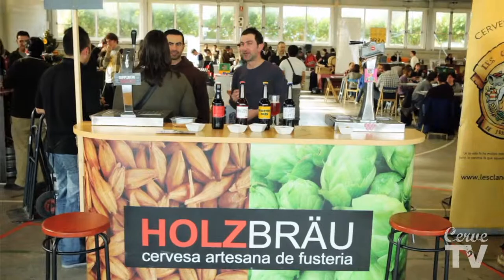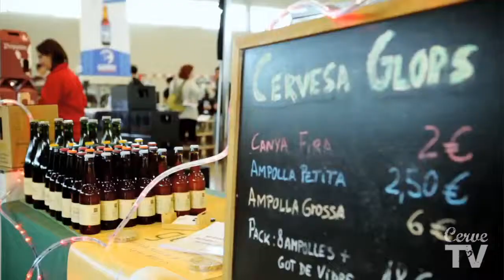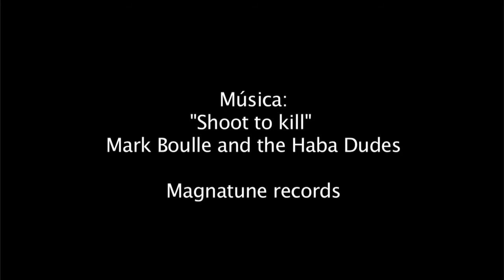FEST´HI 2012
El pasado diciembre nos desplazamos a Vilanova i la Gertrú (Barcelona) para asistir al festival de invierno de la cerveza artesana que organiza la Asociación SINGLOT. Allí pudimos encontrarnos con muchos cerveceros conocidos y algún nuevo invitado que venían cargados de novedades. Muchos aprovecharon para presentar sus cervezas especiales de invierno. Aprovechamos para filmar este vídeo corto donde Pepe López, encargado de SINGLOT, nos explica cómo surge todo esto.